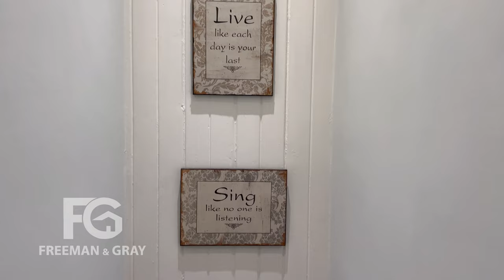The Street, Upchurch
Freeman & Gray are delighted to offer for sale this stunning two bedroom end of terrace house situated in a sought after location of Upchurch. The property benefits from a beautiful lounge with log burning stove, spacious dining room, modern fitted kitchen with utility area, ground floor WC , two generously sized double bedrooms and the family bathroom.

Outside the property you have a beautifully maintained rear garden with a large lawned area, sandstone patio  area and a log cabin at the back of the garden with an additional seating area which will be heavenly on those long summer days.

The Village of Upchurch is located between Sittingbourne and Rainham and hosts a popular 'The Crown' public house, a stunning 'Barnyard' restaurant, local convenience store, church, popular primary and nursery schools, village hall, and a fish and chip shop. There is also a 18 hole golf club, Horsham fishing lake and cricket ground.